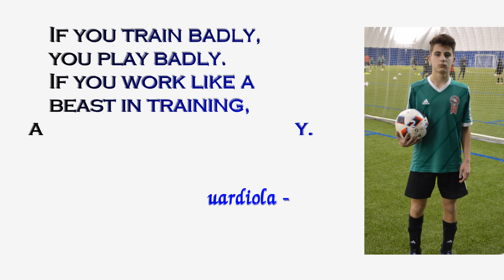Vahan Sargsyan 2017